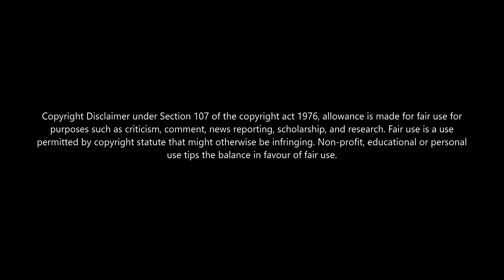Oru mara Nizhalil ❤️ 8D Song 🎧 | Mercury | Santhosh Narayanan | Sananth | Indhuja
At low price👇👇
𝟏.𝐁𝐎𝐀𝐓 𝐁𝐀𝐒𝐒𝐇𝐄𝐀𝐃𝐒 𝟏𝟎𝟎🔥
𝟐.𝐉𝐁𝐋 𝐂𝟐𝟎𝟎𝐒𝐈 𝐒𝐔𝐏𝐄𝐑 𝐃𝐄𝐄𝐏 𝐁𝐀𝐒𝐒💥

𝑶𝒓𝒊𝒈𝒊𝒏𝒂𝒍 𝒔𝒐𝒏𝒈 𝒄𝒓𝒆𝒅𝒊𝒕𝒔🎶🙏:
Song Name - oru mara nizhalil
Movie - mercury
Lyrics - Vivek
Singer - Satya praksh